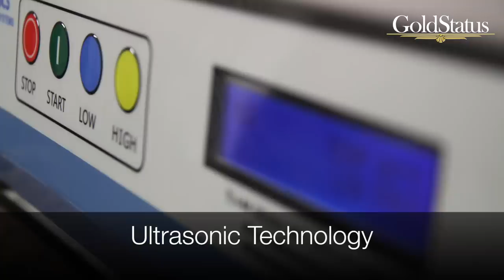How to Gold Plate an Apple iPhone & iPad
Gold Status specialise in customising Apple products. This video shows the precious procedure of gold plating an iPhone and iPad. Each iPhone and iPad has to be completely dismantled down to the bare aluminium housing. That original aluminium housing then goes through many steps before being coated in pure 24ct gold.

This video does not show every detail of customising an Apple product, purely because we like to keep some things secret.